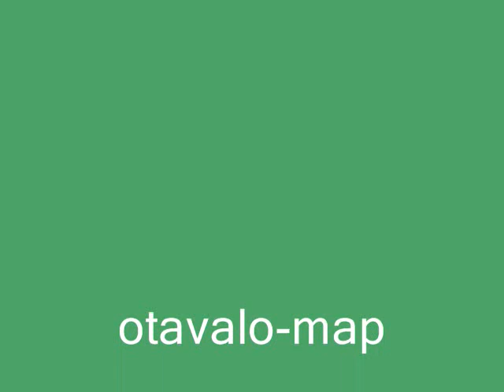INKA MARKA PRODUCT 00